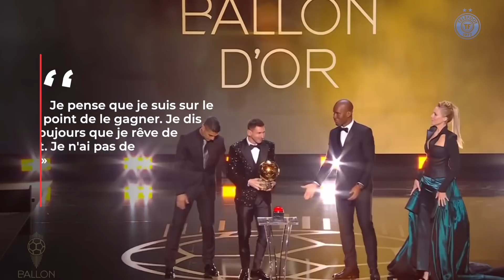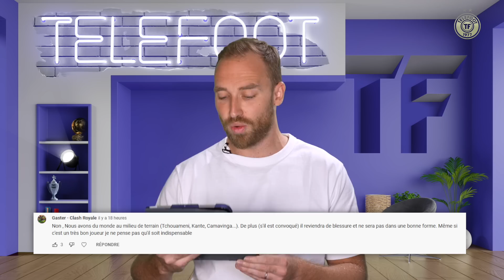Mbappé a-t-il vu Neymar ? La RÉPONSE de Galtier ! - La Quotidienne #1139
Mbappé et Paris font le travail face à la Juventus, Galtier répond à la polémique du char à voile... et s'exprime sur l'action Mbappé-Neymar, Tuchel viré de Chelsea : la Quotidienne du jour est disponible !